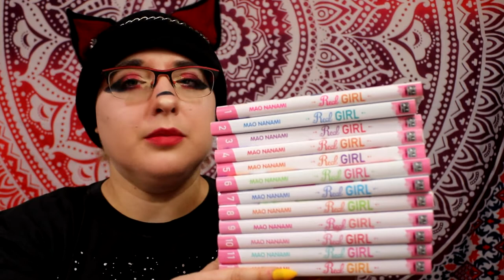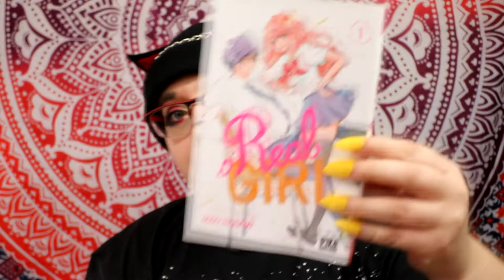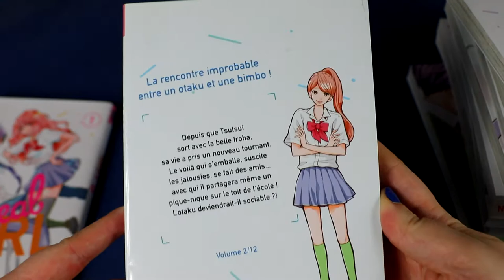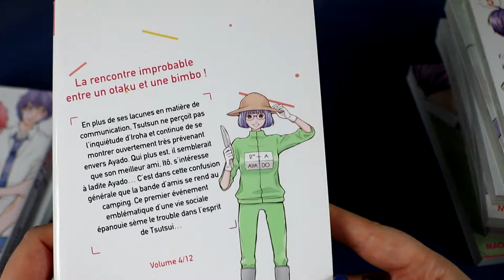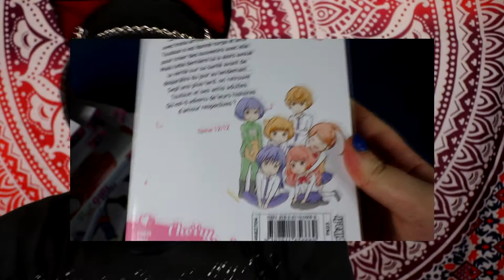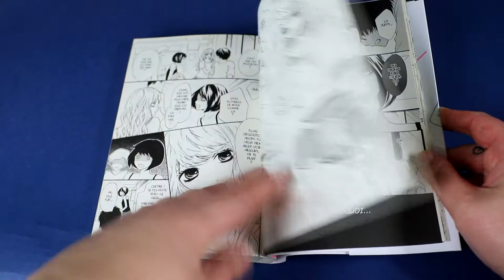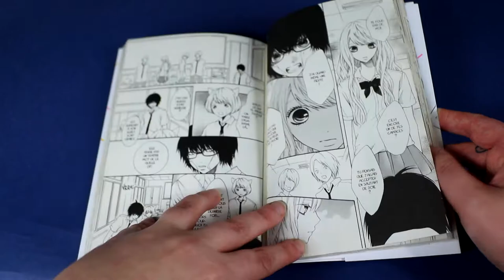[Critique Manga] real girl (pika)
Résumé :
Hikari Tsutsui, surnommé Tsutsun, est un lycéen asocial, mal dans sa peau et persécuté par les autres élèves. Il ne trouve satisfaction auprès de la gent féminine qu’à travers les animes et les jeux vidéo. Un jour, alors qu’il se retrouve coincé en heure de colle avec Iroha, la fille la plus dévergondée du lycée, il s’apprête à vivre le pire supplice de sa vie. Mais les choses ne se déroulent pas comme il l’avait imaginé...
L’histoire de la rencontre improbable entre un otaku et une bimbo.